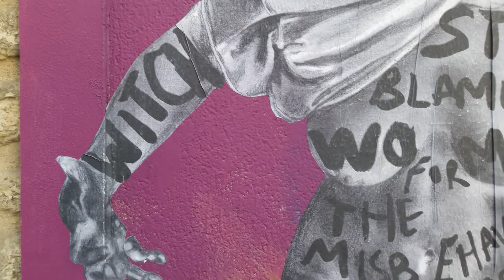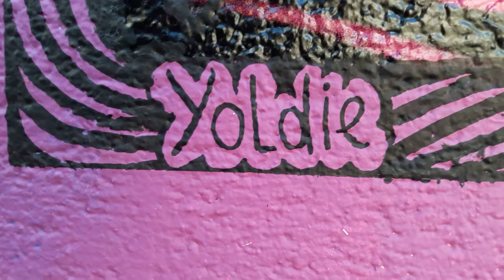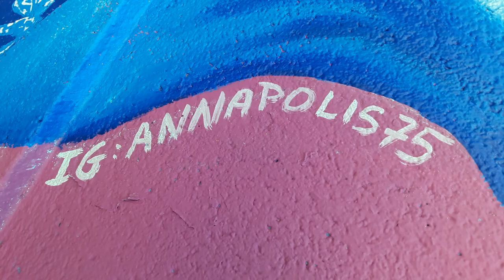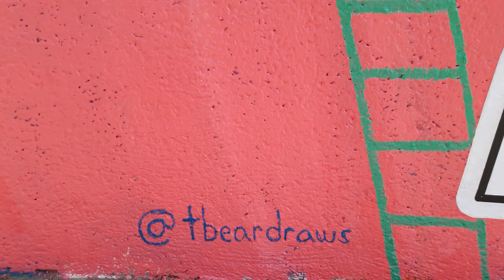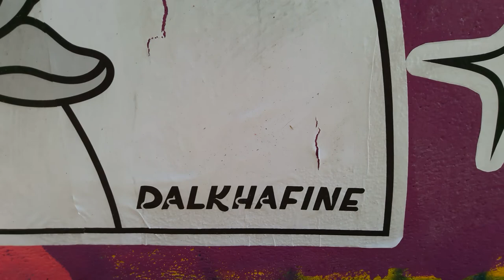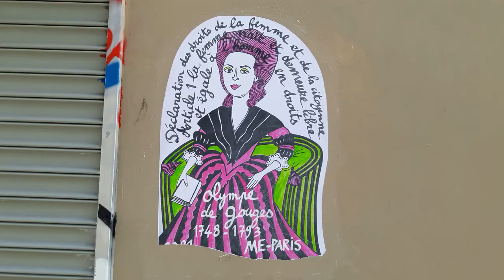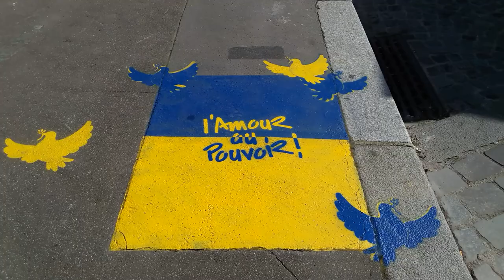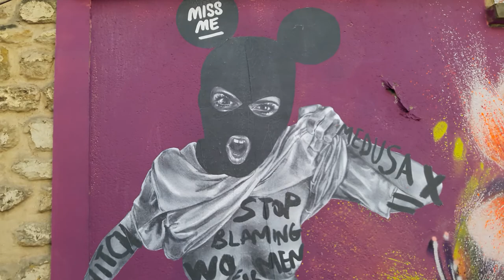Manifestation femmes 8mars 2022 mariepanic no.8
graffiti paris13 butteauxcailles streetart artiste journée de la femme 5 & 6 mars 2022 Une performance live painting pour la journée des Femmes avec @colorsfestival.paris entourée des magnifiques artistes femmes streetart streetartist Anna Conda @anna.conda.art @annapolis75 @tbeardraws @carolebcollage @cynthiastreetart @dalkhafine @delphine.delas @poulain_artwork @rblbird @yoldie.one @missmeart * Manifestation femmes 8mars 2022 mariepanic no.8 voixrebelles onarretetoutes Paris 8mars2022 le8mars 8 mars 2022
* Manifestation femmes 8mars 2022 mariepanic no.8 voixrebelles onarretetoutes Paris 8mars2022 le8mars 8 mars 2022
* Manifestation et grève le 8 mars 2022 le8mars 8mars2022 8mars onarretetoutes LA journée internationale pour les droits des femmes 8 mars 2022 RDV Paris Gare du Nord
* Appel de la coordination féministe à la grève du 8 mars
* Rendez-vous pour la manifestation le 8 mars à 14h à partir de Gare du Nord Place Napoléon III en direction de Gambetta Hôpital Tenon Paris 75020
* Passage à la Place de la République Paris 75011
* RDV devant le magasin Habitat entre 15h et 17h avec la Chorale des Voix Rebelles pour entendre des chants féministes
* Voici les Voix Rebelles interprétant l'HYMNE DES FEMMES au Festival des Voix sur Berges sur le Canal St Martin Paris 75010 le 30 juin 2019